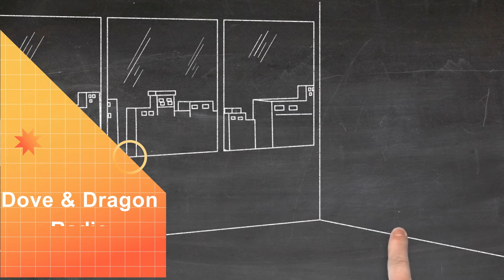Dove and Dragon Rado with host M.l.Ruscsak and guest Nika Kabiri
Pierce through the noise. Make choices that count.
Kabiri Consulting uses a unique Decision Science framework to help people make the right choices and ethically influence the decisions of others. We combine the right research, statistical techniques, and mindful strategic thinking to help business professionals make their own decisions - whether for their company or themselves - and to help consumer insights experts understand purchase decision-making. We help our clients pierce through the chatter, analyze what matters, and make choices that count.

More control. Less regret. The best shot possible.

This is what you need. This is what Kabiri Consulting can give you.